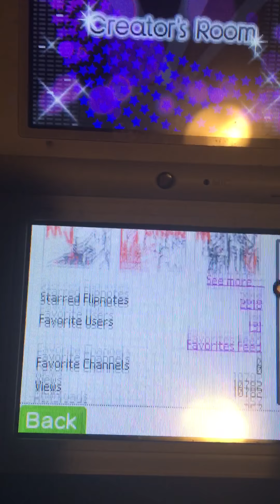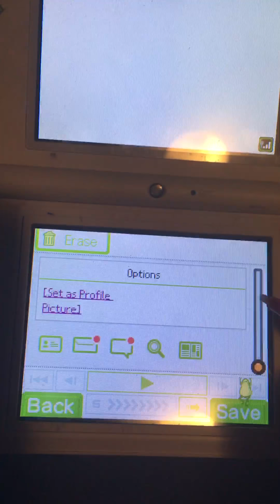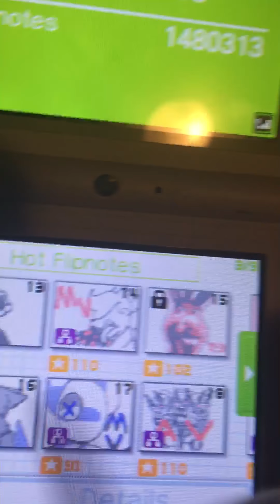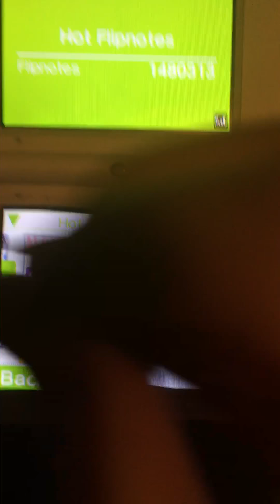So I Got Hot Flips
SO I GOT ONTO HOT FLIPNOTES ON SUDOMEMO, AND THAT DOESNT SEEM LIKE MUCH BUT TO ME ITS REALLY COOL AND ITS BEEN A GOAL OF MINE FOR LIKE, 2 YEARS NOW. ANDJAKDNAKZN. Enjoy!